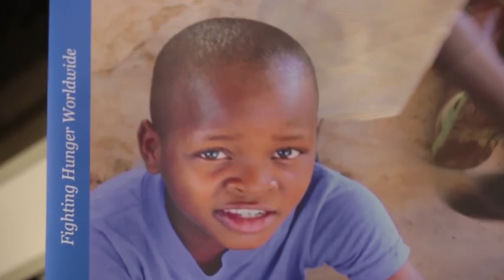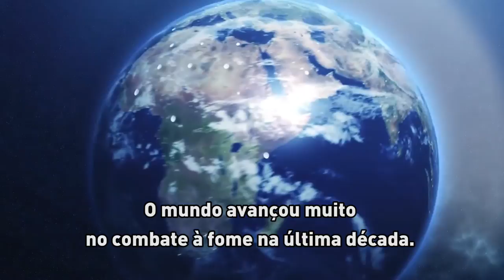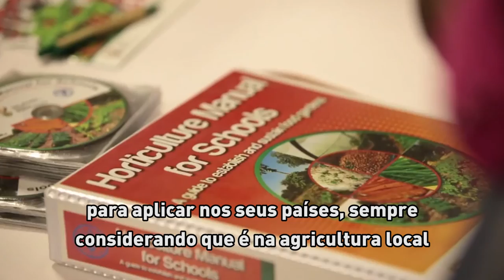Fórum Global de Nutrição Infantil, o mais importante fórum sobre alimentação escolar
O Fórum Global de Nutrição Infantil de 2014 aconteceu em Joanesburgo, na África do Sul, de 29 de setembro a 3 de outubro. O evento é considerado o mais importante fórum sobre alimentação escolar do mundo e a edição deste ano reuniu 250 participantes representando 46 países, incluindo oficiais de governo, representantes de organizações internacionais para cooperação e de ONGs.

acompanhe o tema na página do Centro de Excelência contra a Fome do Programa Mundial de Alimentos da ONU e